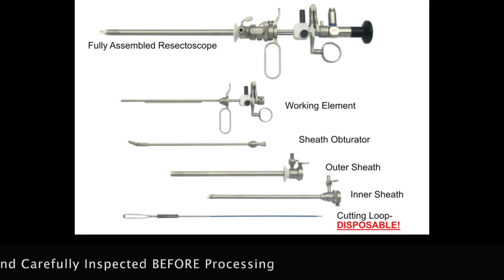Resectoscope Electrode Removal & Inspection YT HD 1080p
Cysto Resectoscope electrodes should always be removed at point-of-use at the end of the procedure.
This short video demonstrates to safe removal and disposal of the electrode in the event this device is discovered in the Decontamination area.